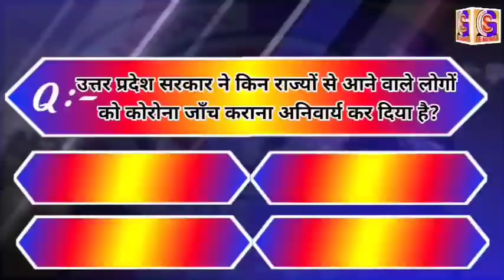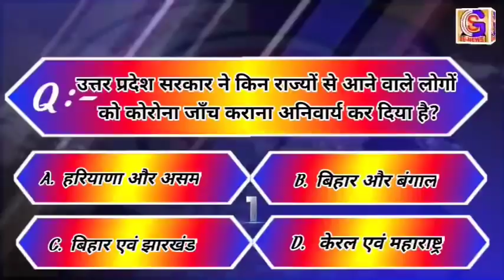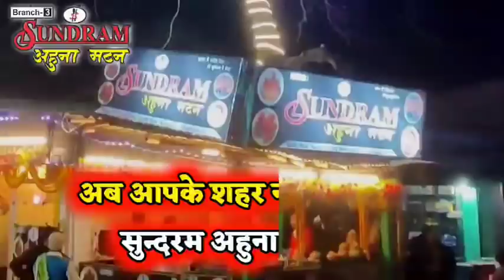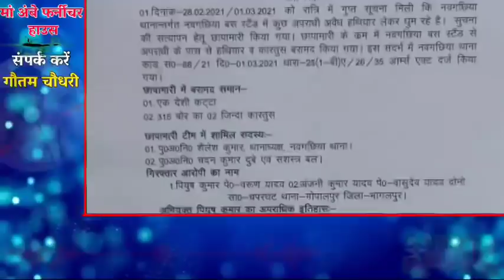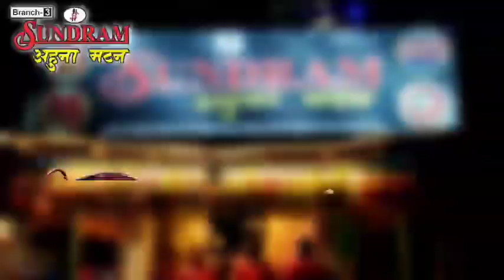BHAGALPUR-NAUGACHIA NEWS// भागलपुर, नवगछिया सहित आसपास की ख़बर (02/03/2021)//GSNEWS